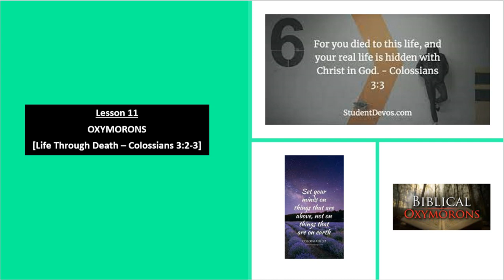Lesson 11 - "OXYMORONS [Life Through Death - Col 3:2-3]"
This video explains from the concept LIFE THROUGH DEATH, we have illustrated from Colossians 3:2-3 that we must not be carried away with the things of the world but be focused on the eternity.